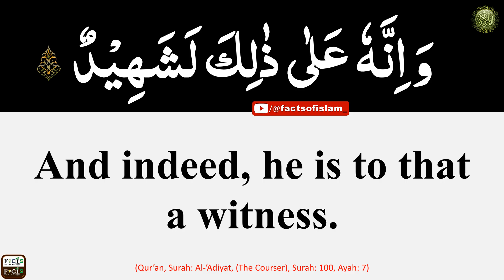Quran in English , Surah-100, Al-Adiyat, (Complete).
English "Sahi International" Translation of Qur'an.
Each ayah or Verse is on one page in large font, so you can Read in Arabic and English. A high-quality voice reads out only the English part for your concentrated attention verse by verse. Each Video is of One Intact Surah (Chapter) without break or without parts.